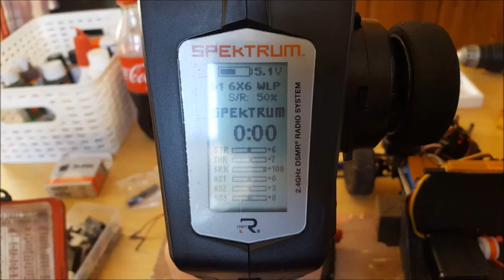WPL B1 6X6 conversion to tow truck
Changed my 6x6 to a tow truck